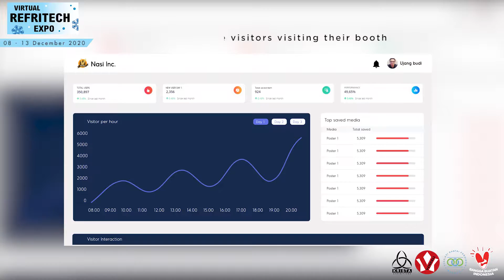Refritech Indonesia Virtual Expo 2020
Krista Exhibitions Goes to Virtual.
8 – 13 December 2020

- EASTFOOD INDONESIA VIRTUAL EXPO
- VIRTUAL HERBAL & JAMU EXPO
- VIRTUAL SEAFOOD EXPO
- VIRTUAL REFRITECH EXPO
- INDO LICENSING VIRTUAL EXPO

Presenting you 5 industrial sectors through virtual exhibition in one platform where you will be able to experience from the comfort of your home or office.

Great opportunity to listen to experts in their fields through the seminars, demos, webinars and conferences during 6 days virtual exhibition.

Take part and keep your business on the forefront, expand your market reach growth and expansion through this virtual platfom in the face of global market challenge.

On this 8 – 13 December 2020, many leading companies will showcase their latest products, solutions via their virtual showroom, or product presentations via video streaming.

Register NOW and enjoy FREE ACCESS to our dynamic market space and connect with reliable manufacturers and suppliers!

In this virtual expo, you can:
- Visit virtual booth
- Exchange virtual name card
- Enjoy product demo/webinar online
- Participate in international conference online
- Connect with buyer/supplier with live chat
- Find your product according to your interest through the business matching

MARK YOUR DATE!
8 – 13 December 2020

Complete your registration now. Don't miss this opportunity to connect with the global industry players.